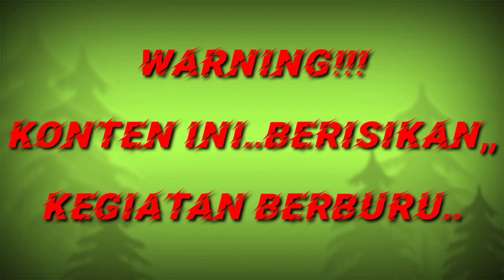berburu tekukur jarak jauh di musim kemarau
jika kawan kawan..Skip video ini . pasti tidak akan tau keseruan dan keakuratan sebuah unit saya di dalam
berburu tekukur jarak jauh
yang di mana spot ini sudah lama tidak kami kunjungi..